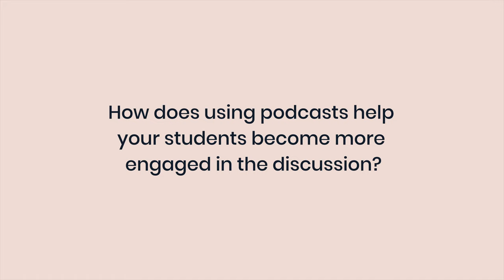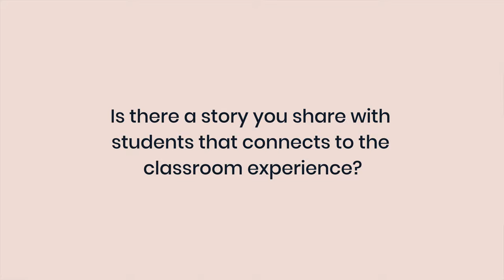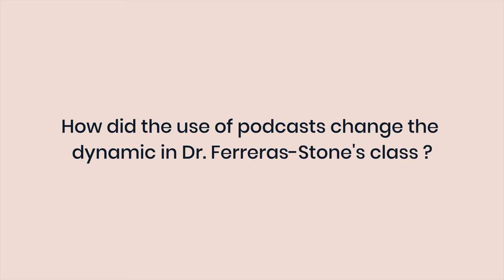Ferreras-Stone (3/5): Building Engagement with Podcasts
Jessica Ferreras-Stone (Elementary Education, Western Washington University) replaced the dated and expensive textbook in her Multicultural Education for Teachers class with free podcasts, thereby increasing engagement dramatically, inspiring challenging questions, deep understandings, and a process for applying knowledge.